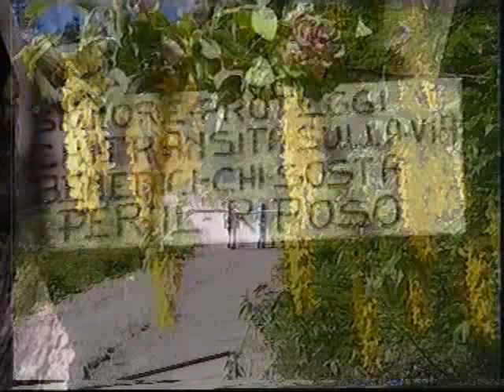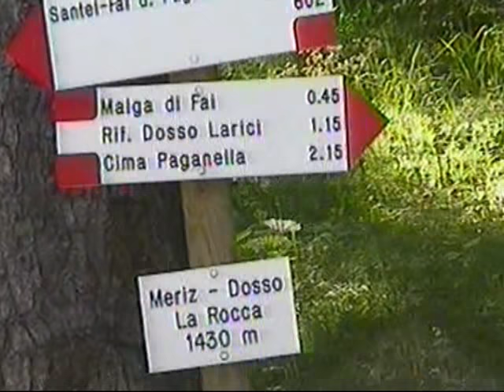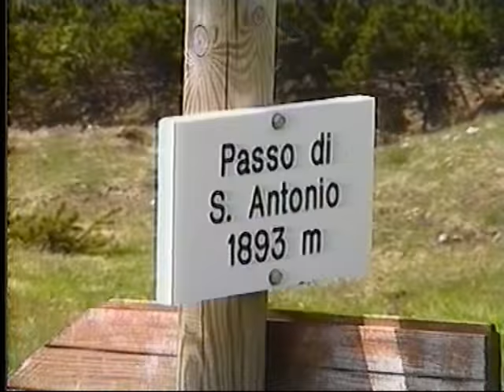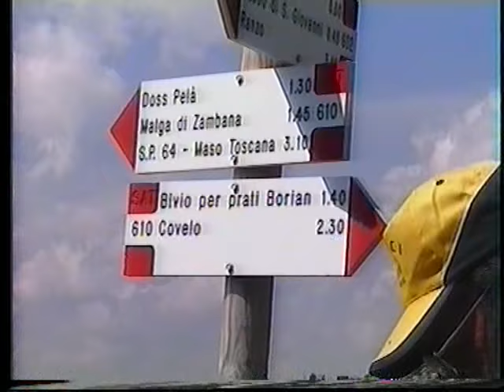Sul Gruppo della Paganella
(Dal mio archivio video del 2009):  Si tratta di un piccolo gruppo montuoso composto da alcune cime, di cui la vetta più alta è la Roda, con un'altezza di 2125 metri. Le cime minori sono gli Spaloti di Fai e il Becco di Corno a nord, gli speroni Annetta e Vettorato a sud. Sulla vetta è ubicata la stazione meteorologica di Paganella, ufficialmente riconosciuta dall'organizzazione meteorologica mondiale, che costituisce un punto di riferimento per lo studio e l'analisi del clima della corrispondente area alpina.
( Riprese effettuate con Videocamera Hitachi VM-E565LE )